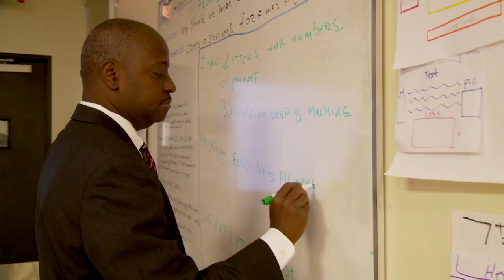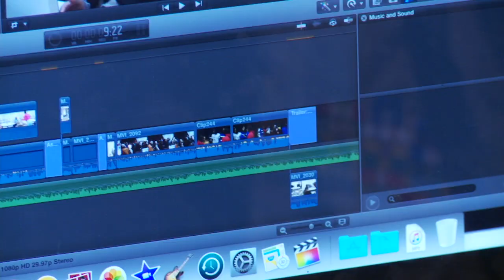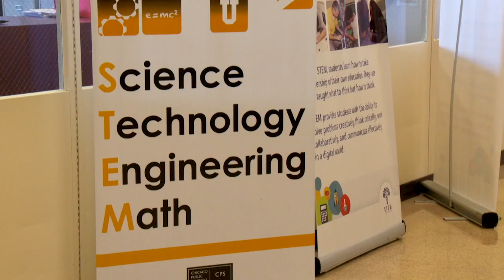Corliss V Brooks